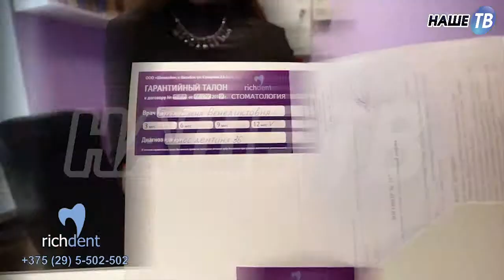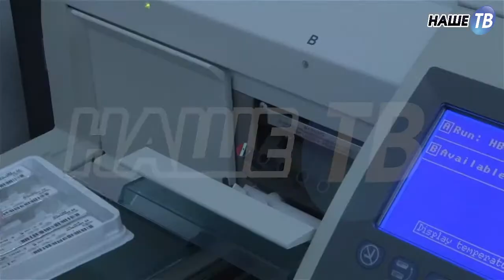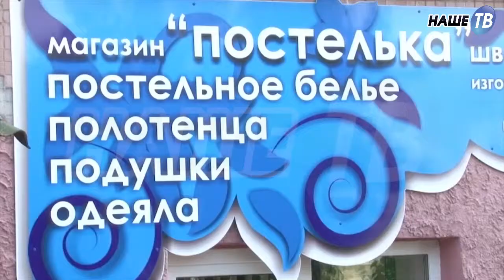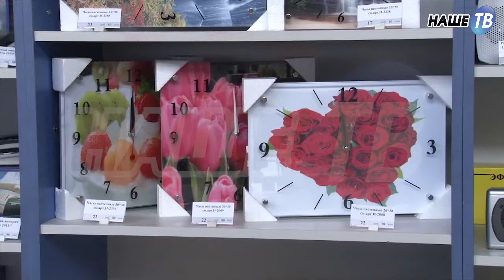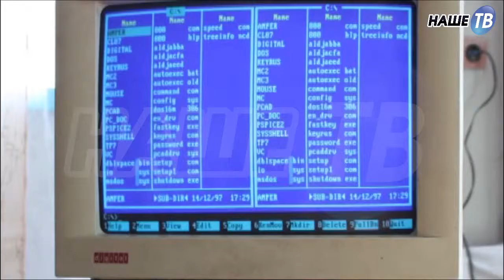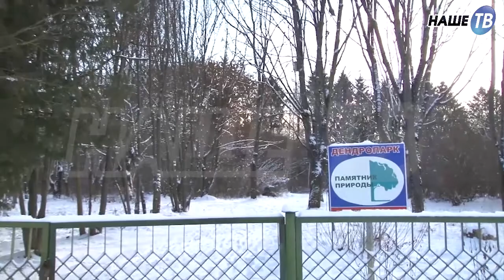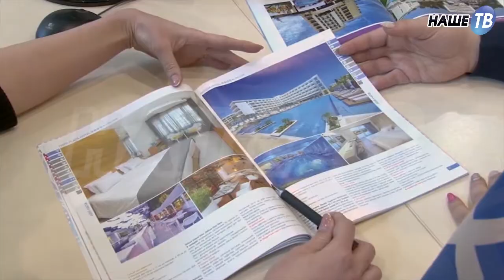Телемаркет от 7.06.2017